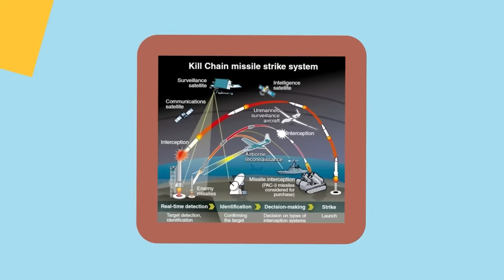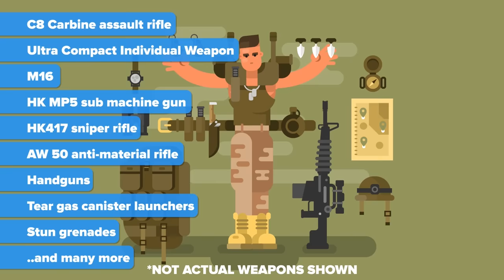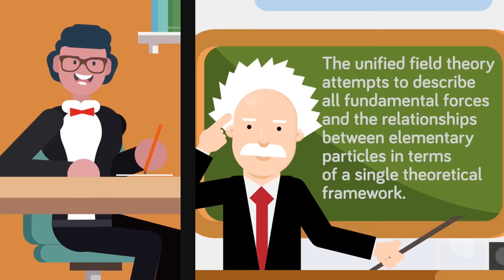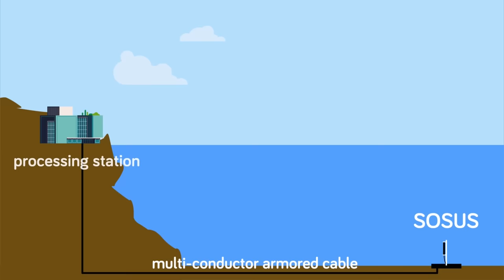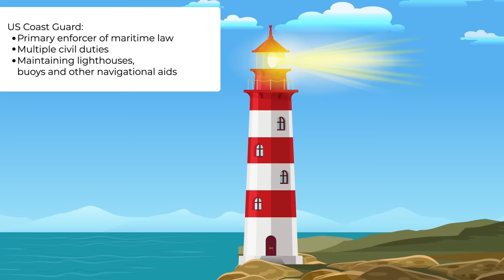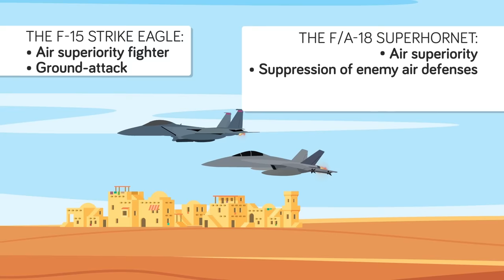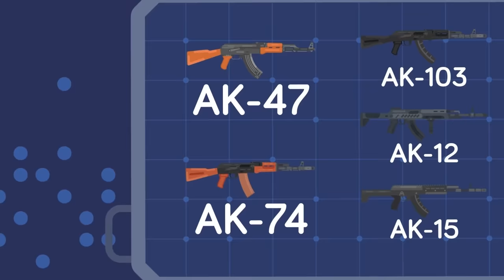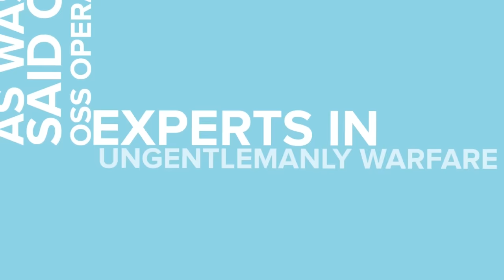Why The US Navy Wants BATTLESHIPS Again (Compilation)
00:00 Why The US Navy Wants BATTLESHIPS Again
15:36 Incredible Reasons Why US Navy Aircraft Carriers are Almost Impossible to Sink
26:58 British SAS Soldiers vs US Navy SEALs - Military Training Comparison
33:20 Aircraft Carrier Comparison: Chinese Type 001A VS The US Ford Class Carrier - Army / Navy Comparison
43:05 Why China Can Finally Defeat the US Navy
52:18 US Navy vs US Marines - What's The Difference & How Do They Compare? - Army / Military Comparison
58:29 Did the US Navy Actually Teleport a Ship?
1:08:02 US Navy SEAL Team 6 vs Delta Force - Who Would Win / Military Comparison
1:19:14 The US Secret Underwater Spy Technology – The US Navy's SOSUS
1:29:30 US Navy Must Do This to Defeat Chinese in War
1:39:45 US Coast Guard vs Navy - What's the ACTUAL Difference? (Military Comparison)
1:51:20 US Navy "UFO Patents"
1:58:39 US Navy vs British Royal Navy - Army / Military Comparison
2:06:53 US Air Force vs US Navy – Who Would Win? (Military Comparison)
2:19:36 US Navy SEALS vs Russian Spetsnaz - Special Forces Comparison
2:41:55 Why US Navy Is Terrified of China's New Submarine
2:53:58 The First US Navy SEAL